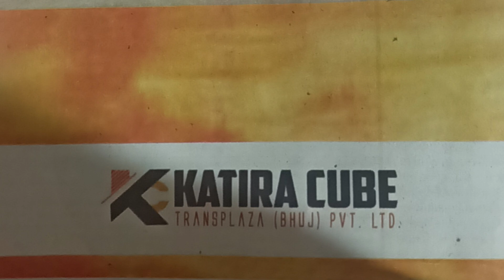AAMTAK_NEWS કતીરા ક્યુબ ટ્રાન્સપ્લાઝાભુજપ્રા. લિ.દ્વારાભુજબસ પોર્ટનું આજેમુખ્યમંત્રીનાહસ્તેલોકાર્પણ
AAMTAK_NEWS કતીરા ટ્યુબ ફ્રાન્સ પ્લાઝા ભુજ પ્રાઇવેટ લિમિટેડ દ્વારા બનાવાય ભુજ બસ સ્પોર્ટ નું આજે મુખ્યમંત્રીના હસ્તે લોકાર્પણ...
કતીરા ટ્યુબ ટ્રાન્સ પ્લાઝા ભુજ પ્રાઇવેટ લિમિટેડ દ્વારા રૂપિયા 39 કરોડથી વધુ રકમના ખર્ચે આ સંપૂર્ણ આધુનિક અને સુવિધા સભા બસ પોર્ટ નું નિર્માણ કલાત્મક કરવામાં આવ્યું છે મુખ્યમંત્રી આજે બપોરે ત્રણ કલાકે આ બસ પોર્ટને ભુજના પ્રવાસીઓ માટે ખુલ્લું મુકશે વિજય ઘેલાણી આમતક ન્યુઝ ભુજ 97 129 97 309